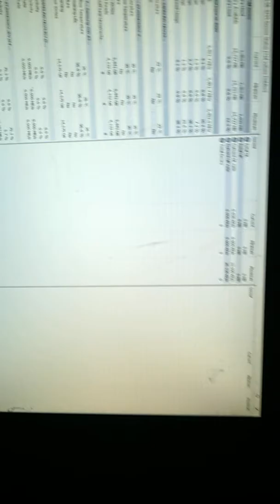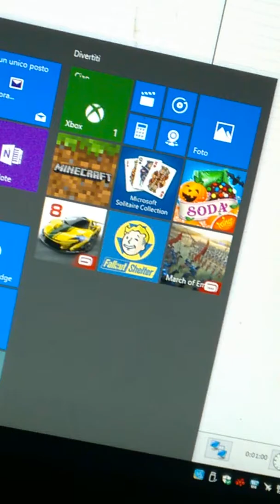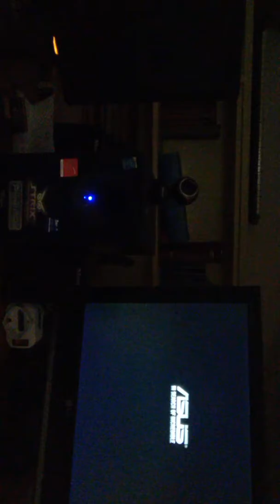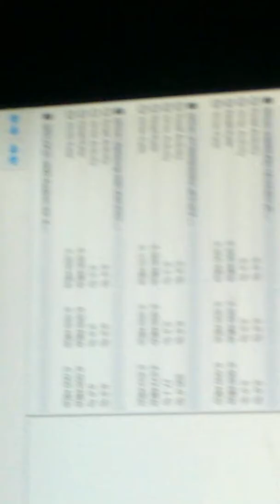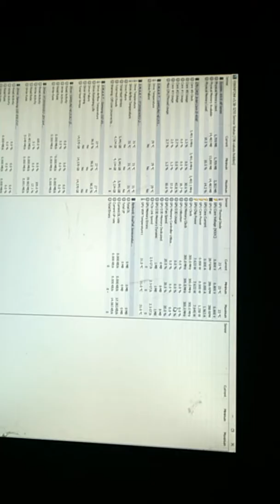rx480 hang2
the rx hang and do a beautiful black screen -_-